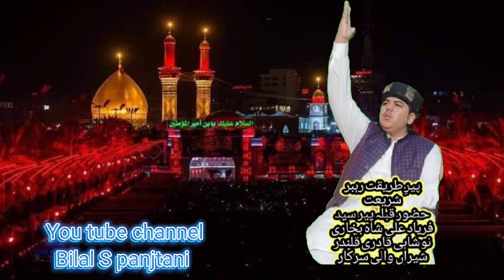qasseda mola gazi Abbas aaj jange khbar Qawwali by Arif furoz khan qawaal kasur Bilal S panjtani